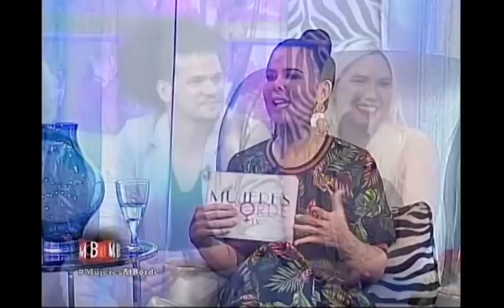El lado humano de los Artistas con Da'RepubliK y Alex Matos en Mujeres Al Borde con Ingrid Gómez-1/4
Vea hoy en @mujeresalborderd Mujeres Al Borde Con Ingrid Gómez @ingridgomeztv El lado humano de los Artistas con Da' RepubliK @darepublik y Alex Matos @alexmatosoficial CachichaREDÚnete a nuestro grupo VIP de WhatsApp para recibir todo el contenido exclusivo de CachichaRed: 👀 👀Y a nuestro grupo social.: 👀

“Mujeres al Borde TV” se transmite por Telesistema canal 11, a las 11:30 de la noche.

“Mujeres al Borde” es un talk show dedicado a la mujer de hoy que  se trasmite cada sábado a las 11:30PM por “Telesistema canal 11” para la Republica Dominicana y es conducido por la Coach y comunicadora “Ingrid Gómez”

¿Qué es lo que hablamos las mujeres cuando nos reunimos a solas entre amigas en un “girls-night-out”? Allí, lo contamos todo, nos creemos terapeutas y a veces lo somos, abrimos nuestro corazón y sacamos todo lo que nos inquieta, a pantis quitao.

Aquí la Coach “Ingrid Gómez” hace una invitación abierta de mujer a mujer, a encontrar el balance en nuestras vidas, mostrándonos a través de interesantes debates, ricas historias, mujeres influyentes y de la mano de los expertos, que no importa lo complejo que parezca el mundo o los reveses que nos de la vida, si somos solidarias y unidas podemos reinventarnos y aprender a amarnos, logrando así ser mujeres seguras, libres, empoderadas y protegidas.

Mujeres Al Borde | Telesistema canal 11